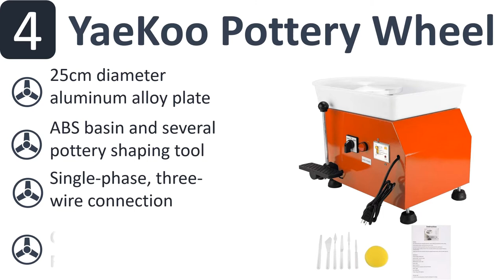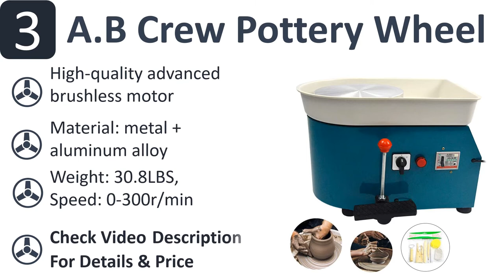Best Pottery Wheel 2020 : Top 5 Pottery Wheel Reviews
Do you need the best pottery wheel. You welcome to watch out the top 5 pottery wheel reviews videos. Tried to collect best items. Follow Below:

1. HomeRight Pottery Wheel

2. Falling in Art Pottery

3. A.B Crew Pottery Wheel

4. YaeKoo Pottery Wheel

5. SEAAN Pottery Wheel